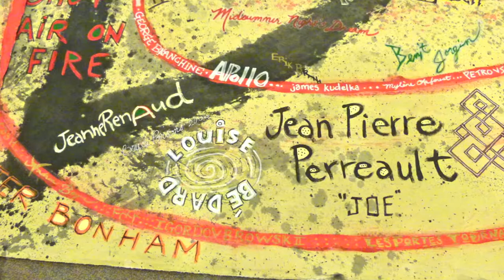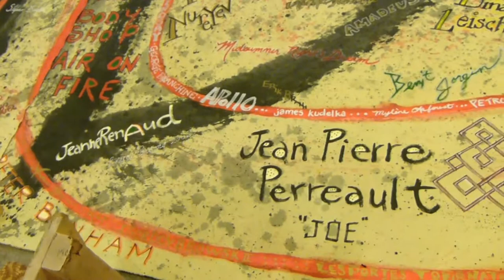Silent Labyrinth Dance / Bruce Parsons 2017 / Louise Bedard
installation Bruce Parsons  / dance  Louise Bedard